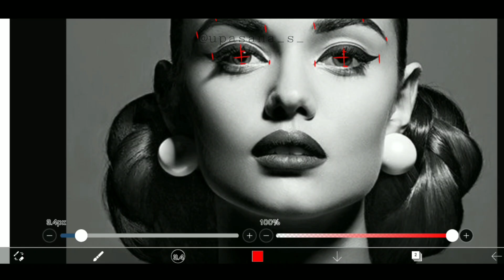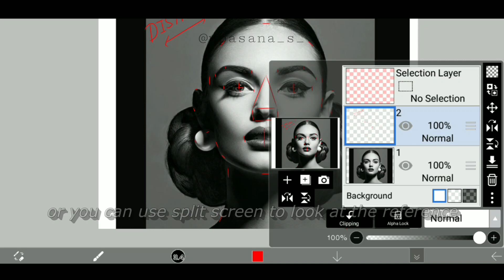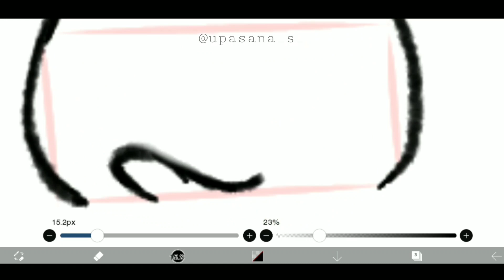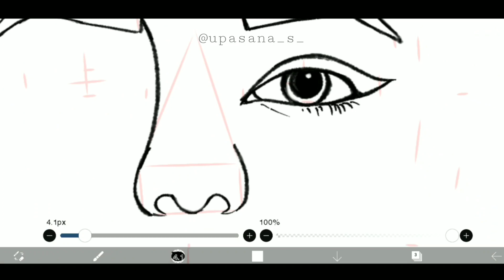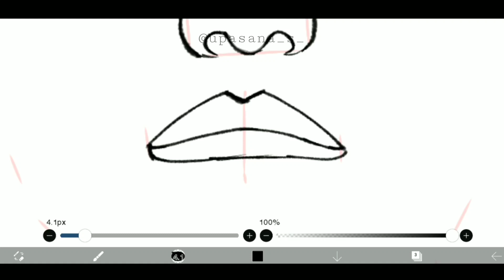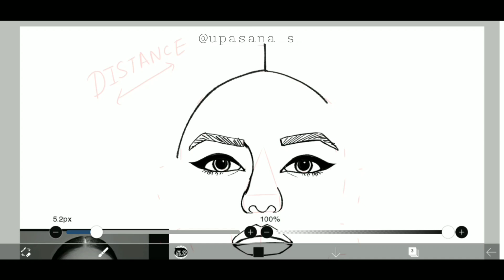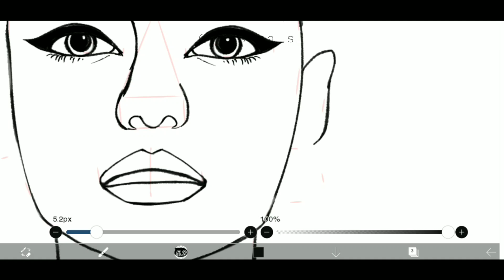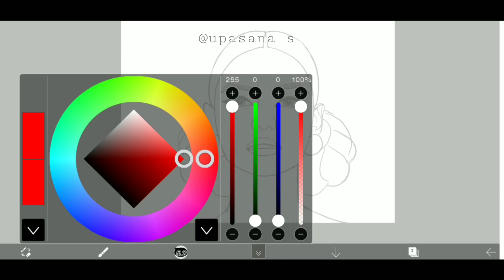How I Create LINE ART From Reference | Ibispaint X ( Tutorial + Process )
You can create line art from reference by lots of different ways~ This is my kind of way; might not be the ultimate great way but I hope it helps you ^^ enjoy~

Brushes used:
Dip pen (soft)
Genius Pen